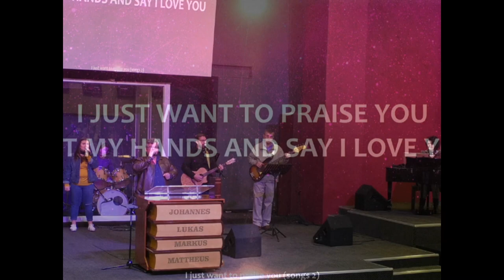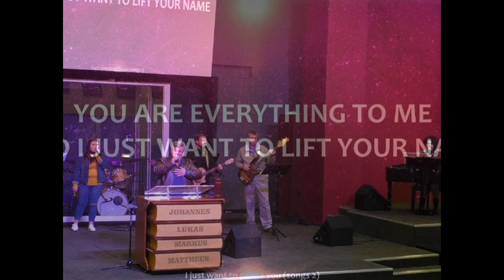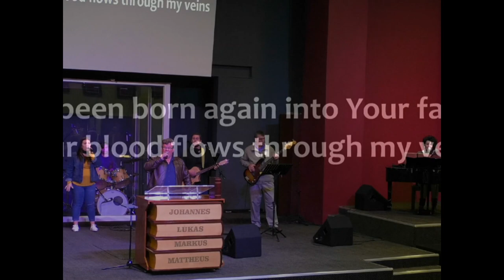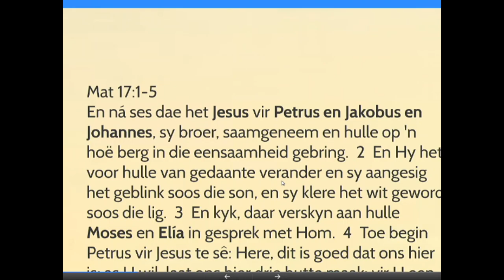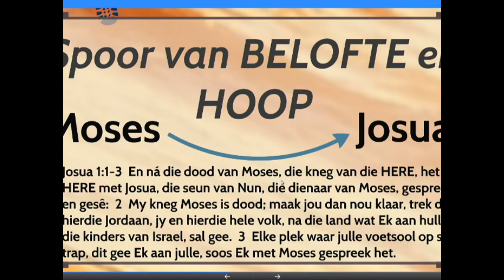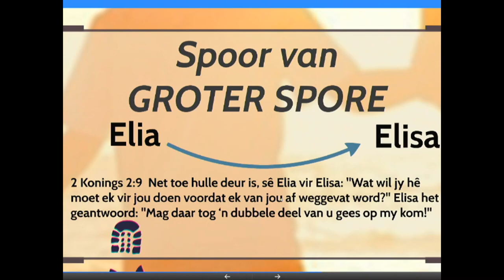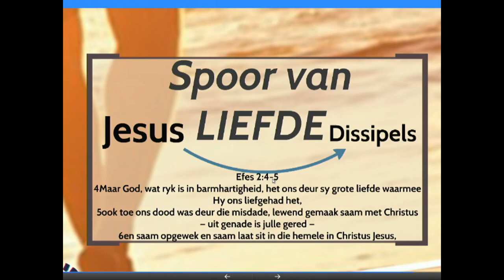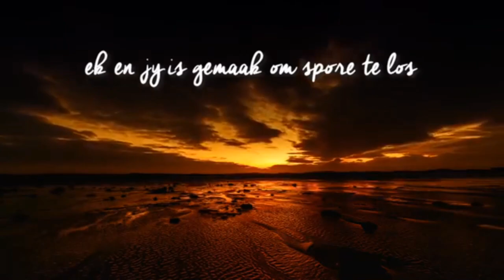Danie Venter snr. -Ons is gemaak om spore te los.-21/06/2020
Ons is gemaak om spore te los.-21/06/2020